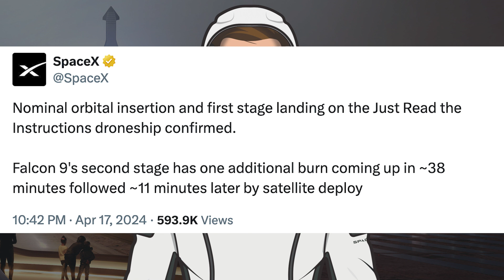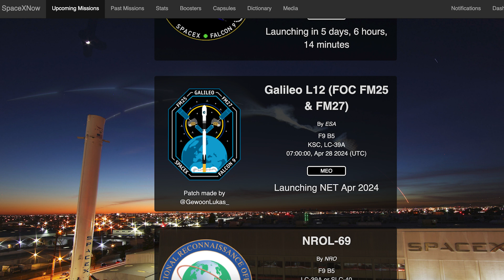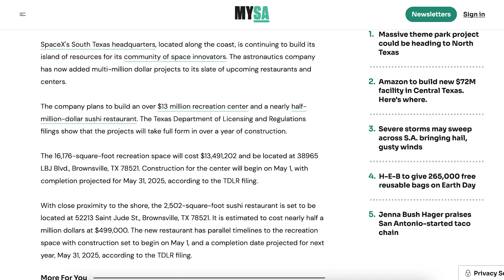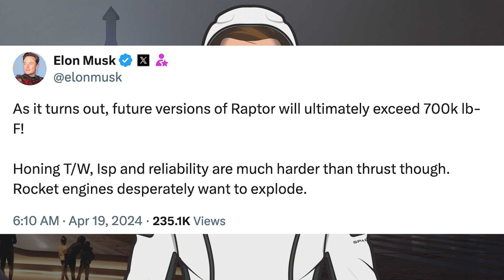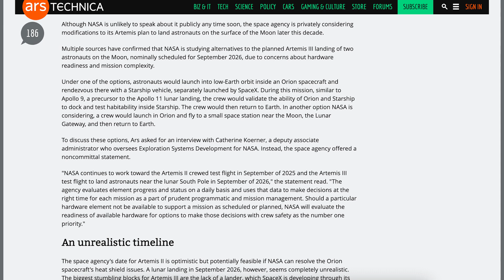SpaceX Starship Updates! Orbital Tank Farm Disassembly Continues at Starbase! TheSpaceXShow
Welcome to the latest SpaceX Starship updates video from TheSpaceXFans. We have a bunch of updates and a couple of launches for the standard SpaceX news. Over in Boca Chica, work continues with infrastructure and the orbital tank farm disassembly continues at Starbase. Work also continues on the next Starship and future Starship vehicles. Sit back and enjoy!

Sources / Accreditations:
SpaceX. Merlin engine ignition and liftoff of Falcon 9! X. SpaceX. April 17, 2024.

SpaceX. Ignition of the nine first stage Merlin engines and liftoff of Falcon 9! X. SpaceX. April 18, 2024.

Sean Doherty & Mary (BocaChicaGal) & Starbase Live. Orbital Tank Farm Tank Scrapped | SpaceX Boca Chica. YouTube. NASASpaceflight. April 20, 2024.